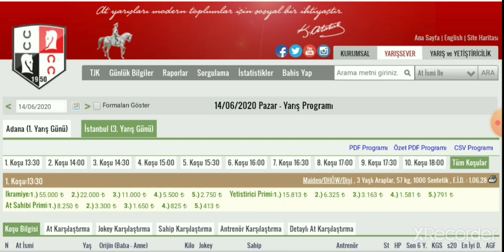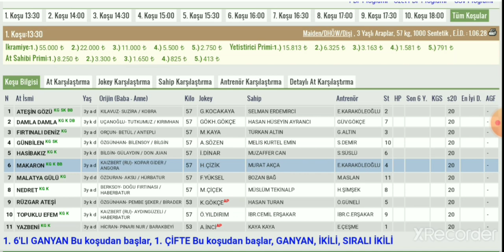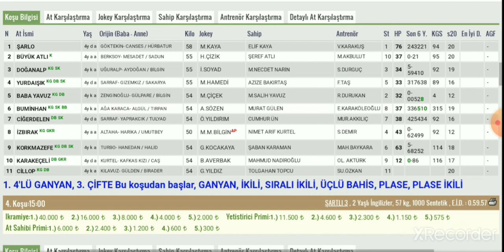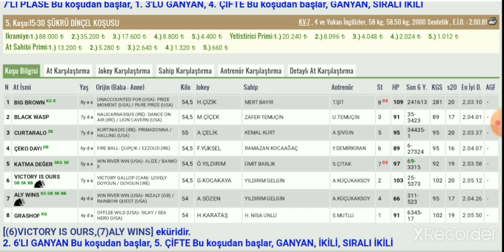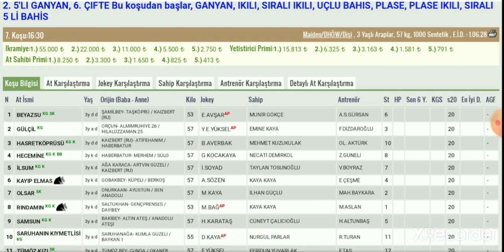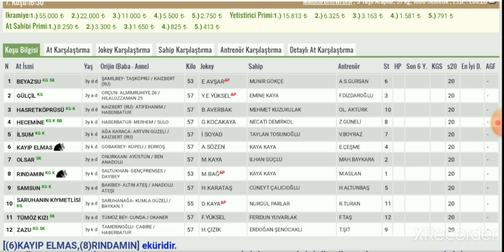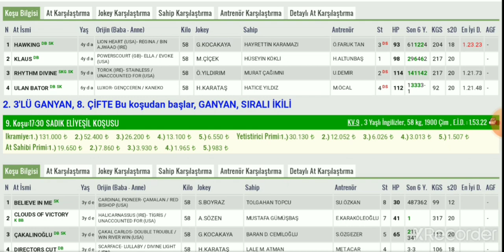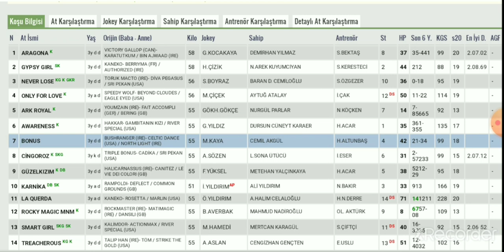14 Haziran istanbul Altılı At Yarışı Tahminleri ve Altılı Tahminleri Bankoları - TJK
14 Haziran istanbul  Son Dakika Canlı At Yarışı Tahminleri

14 Haziran istanbul Altılısı önerilerim

14 Haziran istanbul Altılı At Yarışı Tahminleri ve Altİlİ için Bankolar